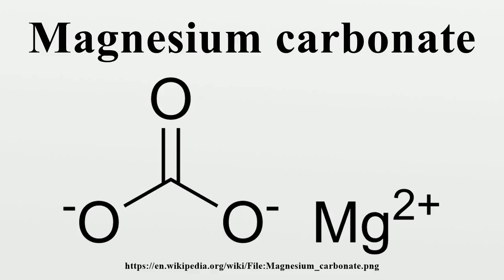Magnesium carbonate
Magnesium carbonate, MgCO3 (archaic name magnesia alba), is an inorganic salt that is a white solid.Several hydrated and basic forms of magnesium carbonate also exist as minerals.

Image-Copyright-Info
Image is in public domain
Author-Info:   Edgar181
Image-Copyright-Info